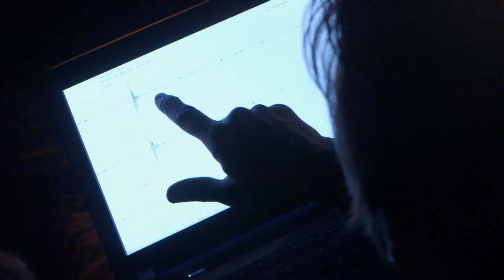3 MINUTES AGO: The Three Gorges Dam Breaks Away, China Submerged Underwater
The Three Gorges Dam in China, the largest dam structure in the world, was completed in 2006 and is now on the brink of collapse. The recent dam failure has caused widespread destruction and chaos in China, especially in areas near the Yangtze River. The Chinese government has its hands full and is struggling to handle the situation. What might have caused the dam’s failure? Will China recover from this catastrophe? Join us as we reveal details of the breaking away of the Three Gorges Dam, which has submerged China underwater.